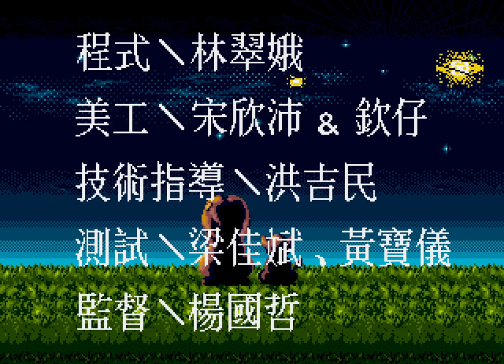The Lion King II (Genesis/Megadrive Bootleg) - Full Playthrough (Minimal Powerups)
This is not a TAS created by people.  It is a TAS created by me because I don't like not doing things.  Also known as: Gaming
And imagery of the Manji symbol uncensored.  Whichever way it faces, the world may know when it comes.

Also contains one unskippable powerup as far as I know, so why I take damage at the very end of Zone 2.

Welcome to The Lion King II, or Simba in China, also known as "Legally able to drown Lions" and also known as "Not The Lion King 5 or The Lion King 6"

Is game.  yes.

0:00 - Intro
0:48 - Zone 1 (Guilin)
3:36 - Zone 2 (The Great Wall)
6:46 - Zone 3 (Qin's Tomb)
8:58 - Zone 4 (Temple of Heaven)
10:56 - Zone 5 (Zho Duling's Tomb)
14:40 - Ending